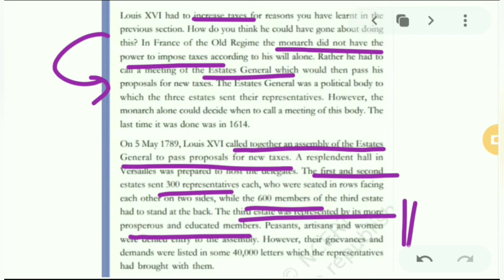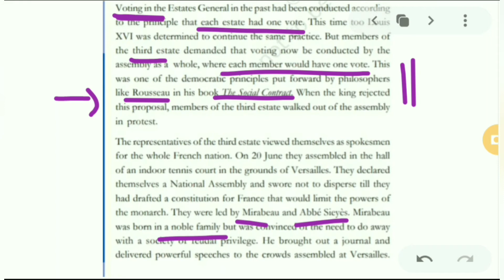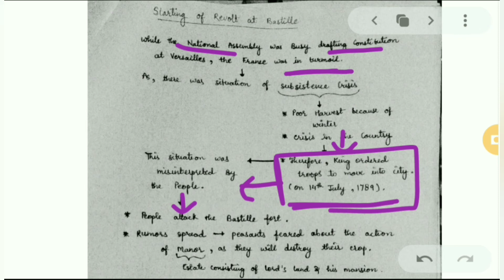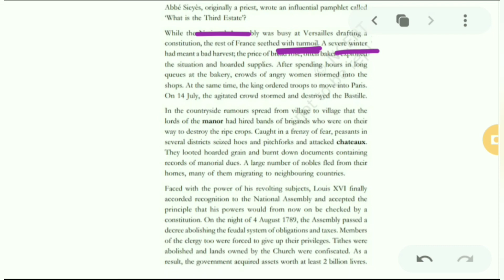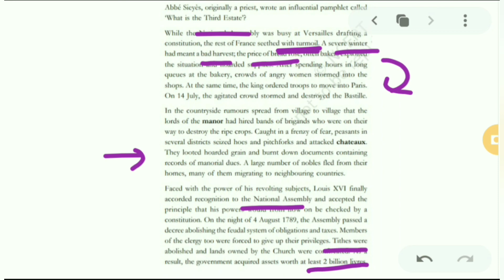The French Revolution Class 9 (Part 3): History | The Outbreak of the Revolution | National Assembly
In this video I, have covered your chapter The French Revolution Class 9, it's a detailed summary that explains why did the French revolution started and what were its outcomes: The Outbreak of the French Revolution & Formation of National Assembly

The French Revolution Class 9 in Hindi full explanation
The French Revolution Class 9 NCERT
The French Revolution Class 9 in English
The French Revolution Class 9 in Hindi Full Explanation NCERT
The French Revolution Class 9 NCERT in Hindi
French Revolution Class 9 Animation
French Revolution Class 9 in Hindi full chapter
French Revolution Class 9 in Hindi explanation